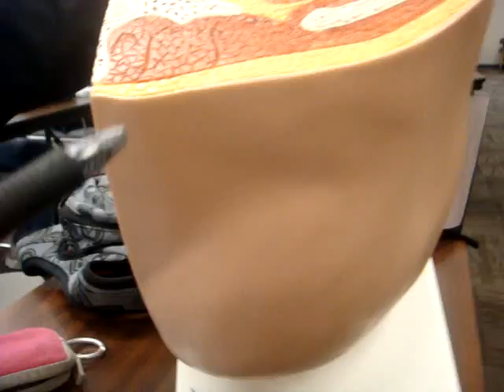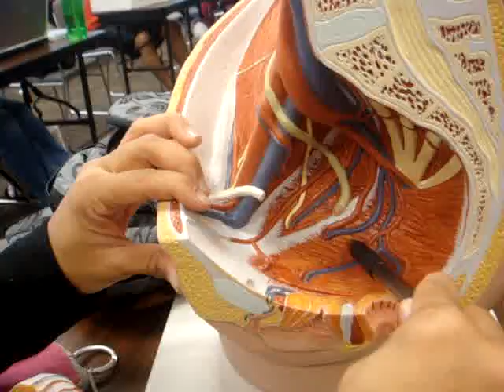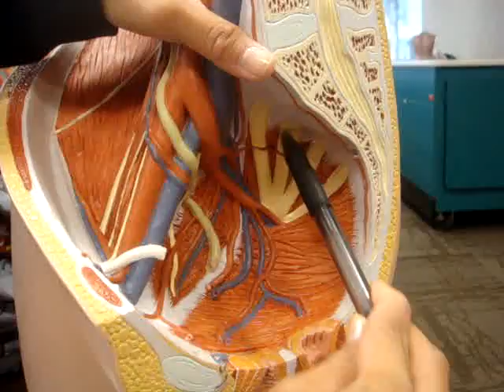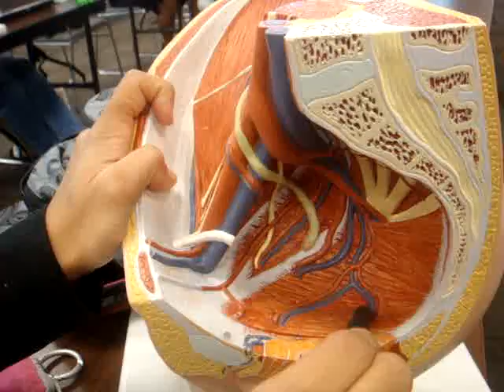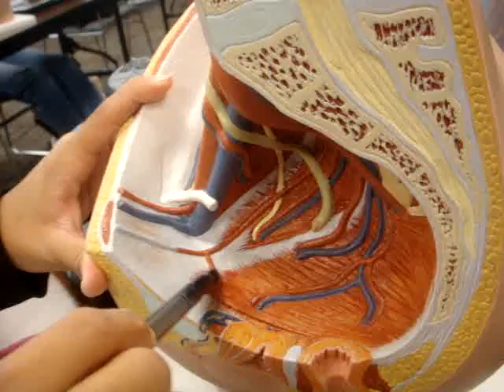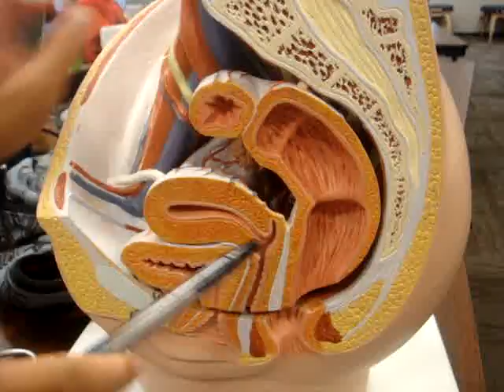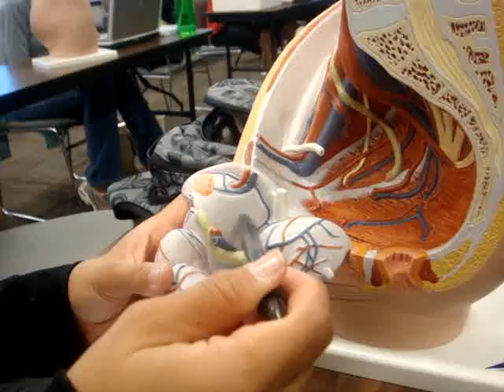Female Hemi-Pelvis Model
Please excuse my mistakes... The obturator internus muscle is incorrect on here... I'm pointing to the levator ani muscles, but the obturator internus muscle is more superior underneath the obturator nerves. Sorry!!! Also the external anal sphincter is incorrect as well. It's the red areas to the side of where I'm pointing to. Sorry! I did these really fast! Let me know if you have any questions!

The items described are the terms we are required to identify for the class.

This video was created and owned by Ashley Tacloban.